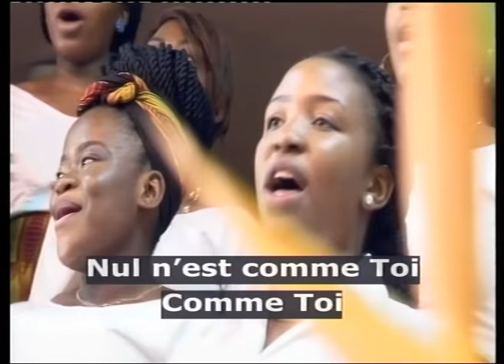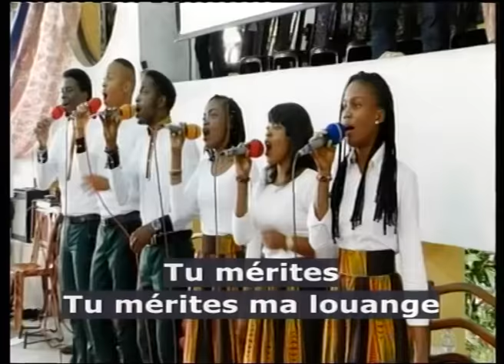SEIGNEUR, ENSEIGNE-NOUS A COMPTER NOS JOURS 2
Puisse  ce  sujet  nous  aident  à  nous  conduire  avec  sagesse, au  regard de  tant de  réalité  en  rapport avec  notre  existence  terrestre. Le caractère  bref  et  fragile de l’existence doit  nous  inspirer. et  l’éternité devait être  notre  priorité, car il  ya  une  vie  après  cette  vie,  soit  avec  Dieu soit  dans  la  perdition éternelle.
La  célébrité et  la  fortune ne  peuvent  rien  changer  à la  condition de ceux  qui vivent  sans  Christ. Le  Seigneur  a  prévu un  nom  nouveau pour  quiconque  aura  marché  avec  lui.
Nous  devons conduire  notre  cœur dans  la  crainte  de  Dieu, selon  la  sagesse  d’en  haut.  Le  commencement  de  la  sagesse c’est la  crainte  de  Dieu.